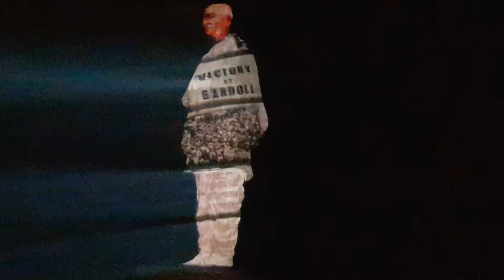AABHA DIAPK SHIRBHATE